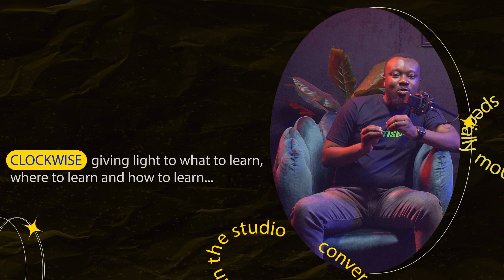Navigating the digital realm: The secrets of web development | Netisens ICT Clockwise Podcast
🌐 Welcome to another enlightening episode of NETISENS ICT Clockwise Podcast! 🎙️ Join us as we embark on a journey into the dynamic world of Web Development, where every line of code shapes the digital landscape.

In this episode, our seasoned panel of experts delves deep into the intricacies of web development, exploring the latest trends, tools, and techniques that define the ever-evolving online ecosystem. From front-end design principles to back-end functionalities, we've got it all covered!

🚀 Topics Covered:

1️⃣ Responsive Design Mastery: Learn the art of crafting websites that seamlessly adapt to various devices, ensuring an optimal user experience across the digital spectrum.

2️⃣ Frameworks Unveiled: Explore the power and versatility of popular web development frameworks, and discover how they can supercharge your coding endeavors.

3️⃣ Security in the Digital Age: Get insights into the latest security measures and best practices to safeguard your web applications from potential threats and vulnerabilities.

4️⃣ Tackling Trends: Stay ahead of the curve as our experts discuss the current and upcoming trends in web development, from Progressive Web Apps (PWAs) to the latest in JavaScript libraries.

🔧 Tools of the Trade:

Our panel will also share their favorite development tools, productivity hacks, and essential resources that every aspiring or seasoned web developer should have in their arsenal.

💡 Whether you're a coding enthusiast, a seasoned developer, or just curious about the digital world, this podcast is your go-to source for valuable insights and practical tips in the realm of web development.

Don't miss out on the latest episode – your gateway to mastering the art and science of web development! 🖥️💻🌐

Licensee:
kingsleynwegbu

Audio File Title:
Titanium

Audio File ID:
170190

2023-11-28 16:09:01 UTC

2

Licensee:
kingsleynwegbu

Audio File Title:
The Afrobeat

Audio File ID:
153058

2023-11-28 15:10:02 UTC